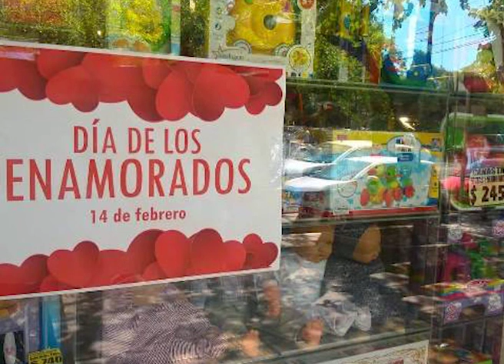LOS ASESORAMOS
Mayra Girala, Presidente de la Específica de Comercio de la Cámara de Comercio, Industria y Agropecuaria de San Rafael invitó a los comerciantes a acercarse a la cámara, ya que brindarán asesoramiento para las ventas en efectivo y con tarjetas.